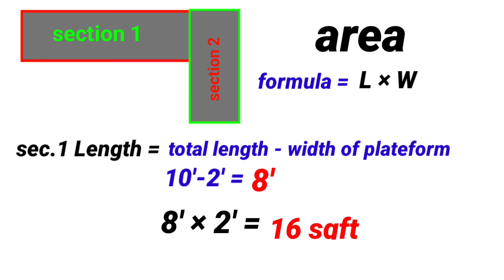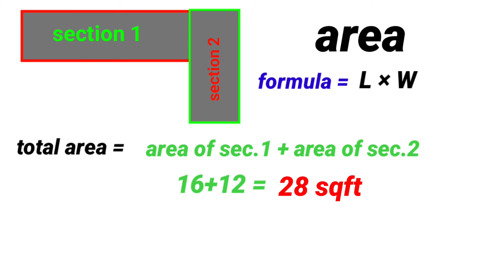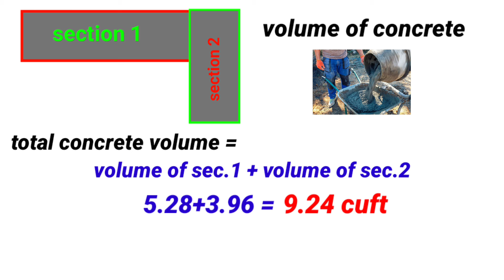किचन के प्लेटफार्म का area और कंक्रीट volume कैसे निकालें | volume of kitchen platform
My mic
Angle grinder
Marble cutter
Bosch lazer lavel

दोस्तो  हमारे इस चैनल पर आपको estimation and planing course
bar bending shedule
Quantity servey and rate analysis
Quantity servey and rate analysis advance course  जैसे और भी courses सीखने को मिलेंगे अगर आप का किसी भी प्रकार का सवाल है या किसी भी बारे में आप जानना चाहते हैं तो आप मुझे कमेन्ट कर सकते हैं में उस विषय पर वीडियो बनाकर आपके सवालों का जबाब देने की कोशिश करूंगा
धन्यवाद